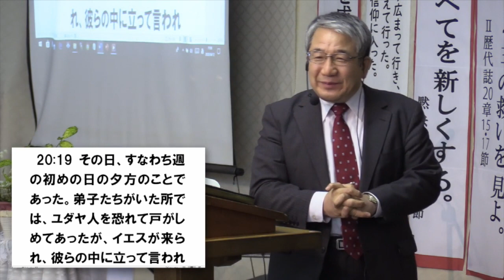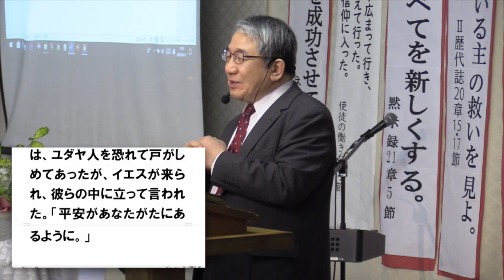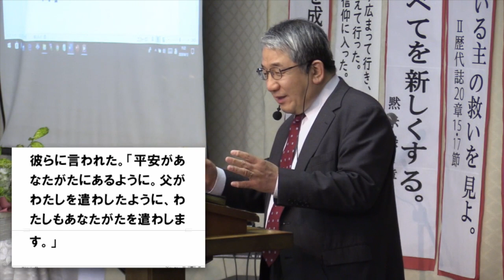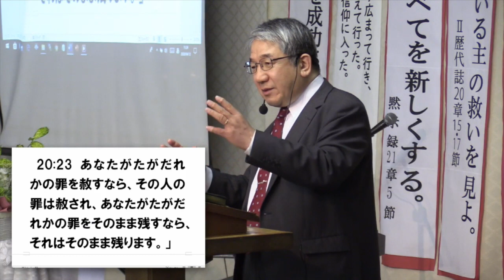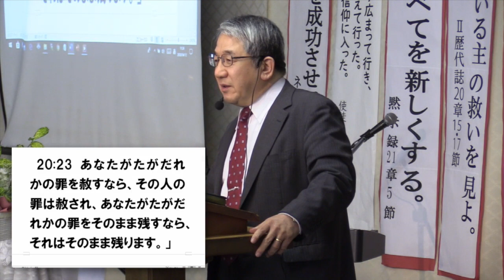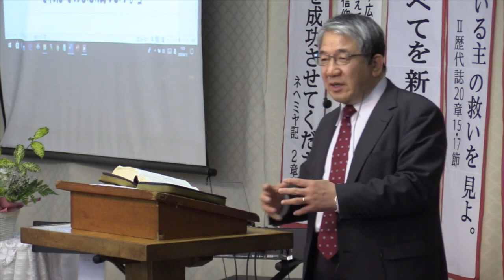ヨハネの福音書２０章１９〜２３節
復活祭メッセージ